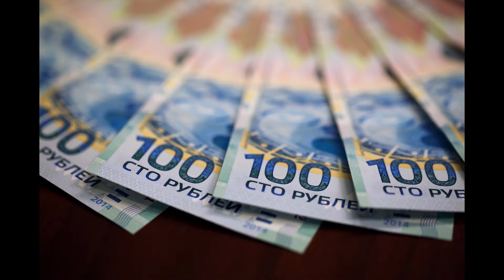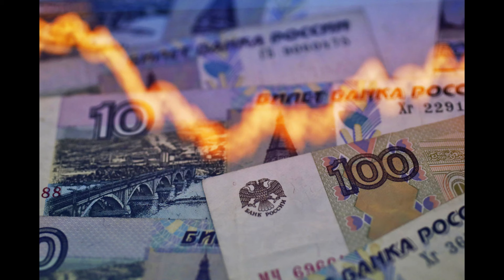Traže alternativu SVIFT-u: Turska bi da pređe na ruski sistem plaćanja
Turski stručnjaci proučavaju ruski analog finansijskom sistemu za plaćanje SVIFT, rekao je izvor u turskom bankarskom sektoru sa željom da ostane anoniman.